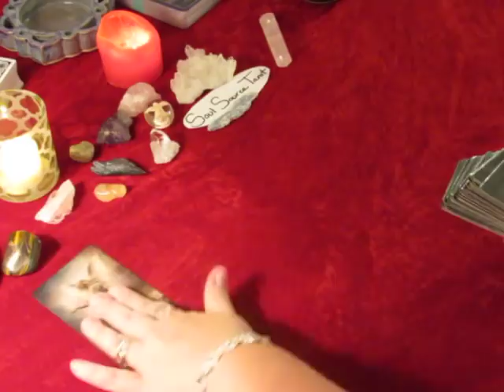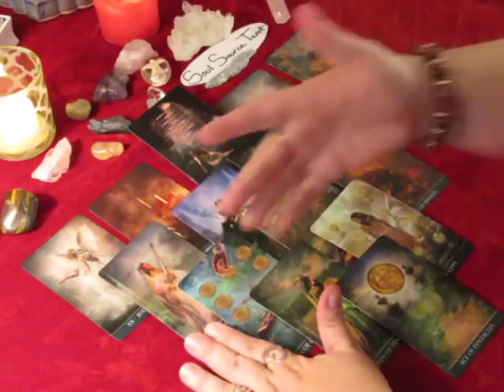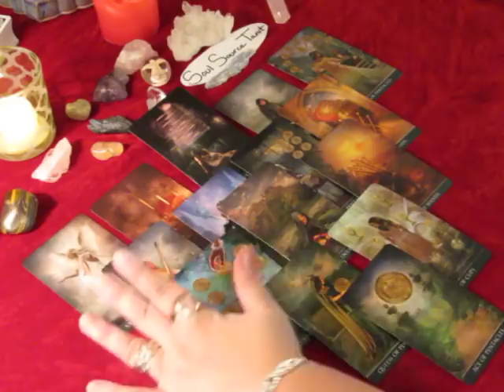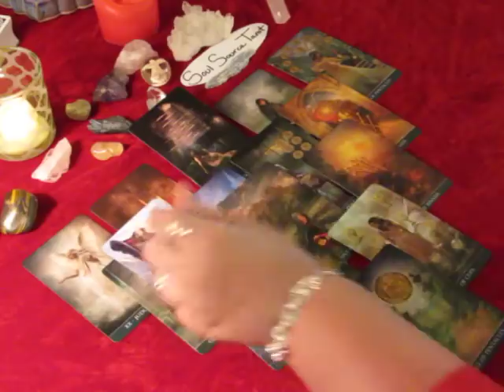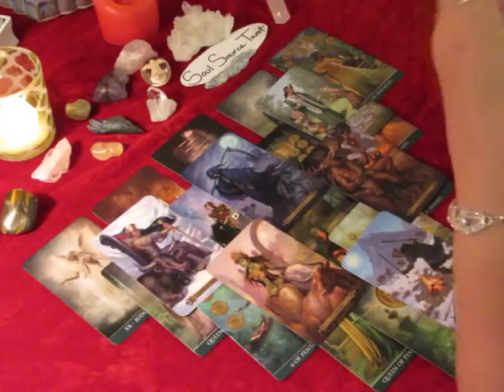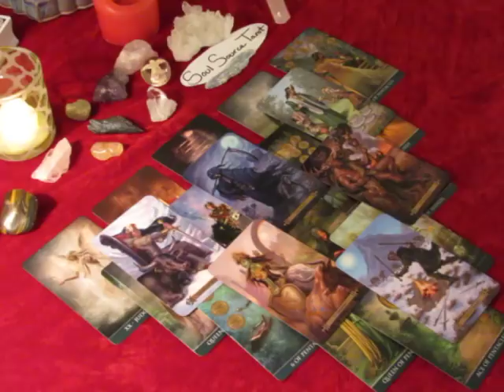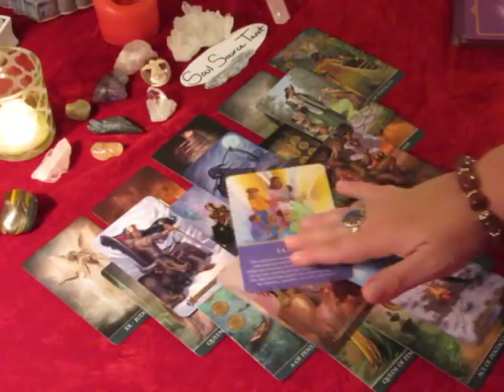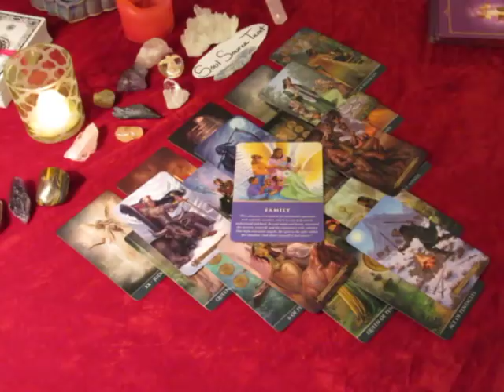~Virgo~December 2017~Somebody Needs You, Watch till the End~Tarot Reading